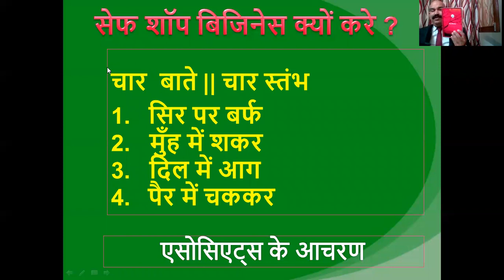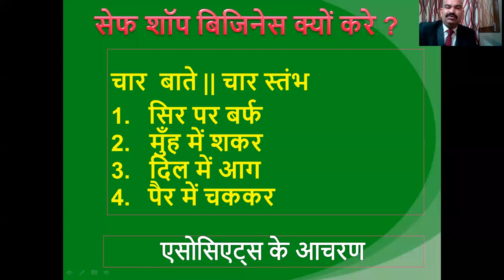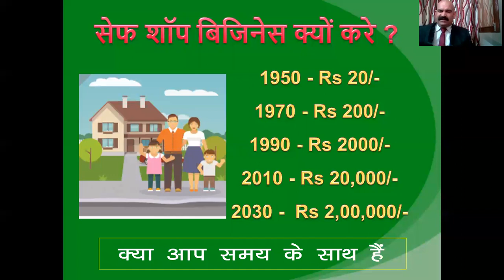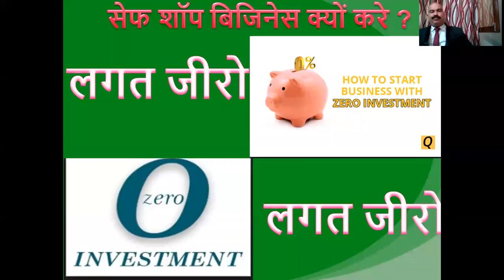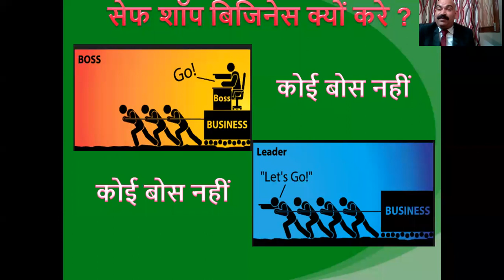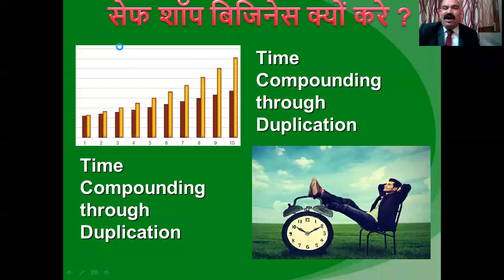BY CHANCE OR BY CHOICE SAFE SHOP || 9368963280 FOR ASSOCIATION